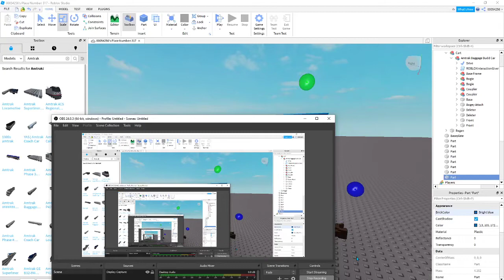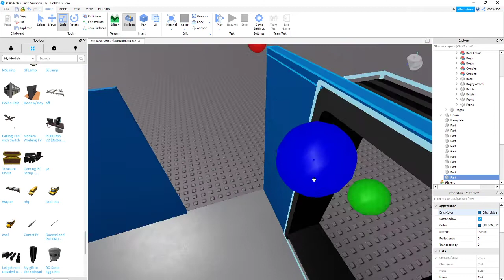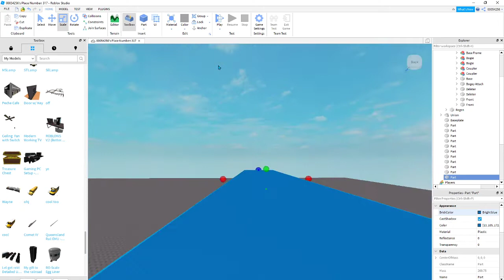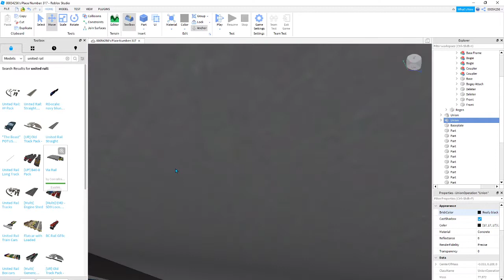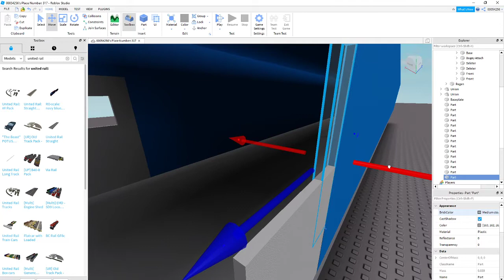Shopping Car Building (Train) (Part 1)